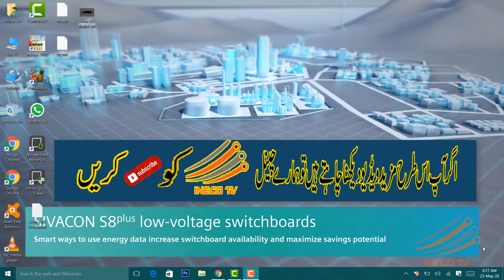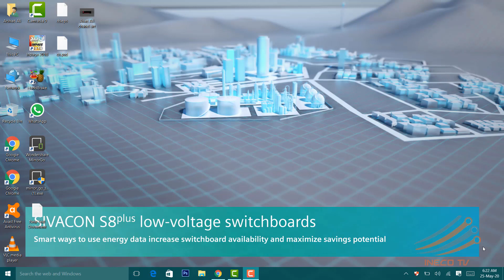Plant Shutdown Safety | Mechanical Engineering | Ineco Tv | Chemical Hazard Safety in Hindi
We share knowledge about es channel k andar ap ko vessels and Column between difference  center punch pump  heat exchanger and types blind flange flanges piping  fitter interview questions valves Spanner  compressor  confined space safety hole watcher conveyor types sapoollateral cut , bevels gas cutter  alignment k bary main bataya jaye ga..